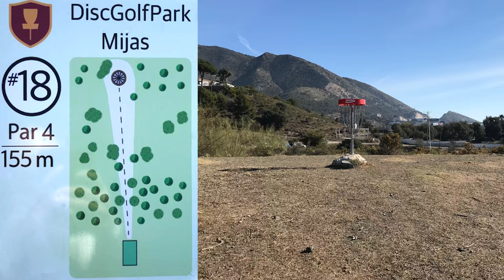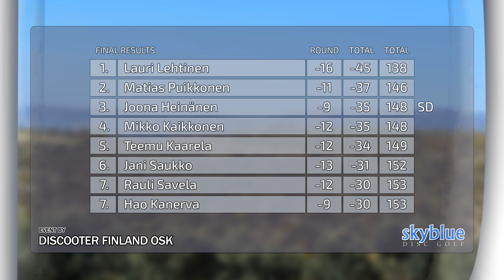Mijas Spring Opener 2019 | Final Round, MPO Lead Card, Part 2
SkyBlue Disc Golf presents Final round coverage of MPO Lead Card at Mijas Spring Opener tournament. The Mijas course is located at Southern Spain in Fuengirola. Highly recommended destination expecially during the winter.

Featuring:

Lauri Lehtinen, #82297
Matias Puikkonen, #73058
Joona Heinänen, #58926
Mikko Kaikkonen, #45272

Main Cam: Mika Ylisaukko-oja
Edit: Kimmo Mäenpää
Commentary: Mika Ylisaukko-oja & Mikko Kaikkonen